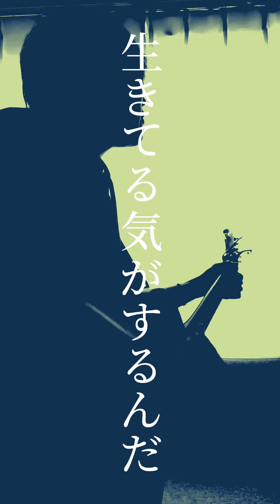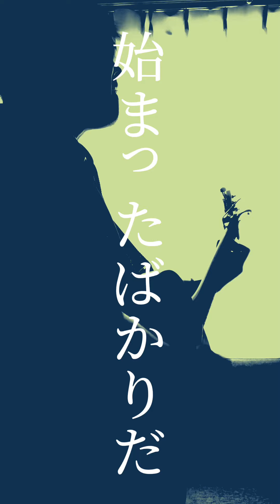ついに発売！復活シングル「所以 feat.鈴木龍二【S.Doragon-Er】」デジタルリリース開始！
事故から2年半、ついに、復活シングル「所以」デジタルリリースしました！

今の自分の素直な気持ち、どうして音を鳴らすのか、生きる理由、決意表明も含めて、全力で魂込めて、全部詰めこんだ曲です！

各種音楽配信ストアにてダウンロード出来ます！

そして‼️

Twitterでのこの投稿100イイネor100RTで

＿人人人人人人人人人人人人人人人人＿
›‼️追加シングルリリースします‼️‹
￣Y^Y^Y^Y^Y^Y^Y Y^Y^Y^Y^Y^Y￣

ぜひ下記からイイネRTしに行ってくれたら嬉しいです！！！宜しくお願いします！！

そして何より‼️

ダウンロードして聴いてみて下さい‼️‼️‼️

「松本としまさ」
「所以」
「鈴木龍二」

で検索して探して下さい！